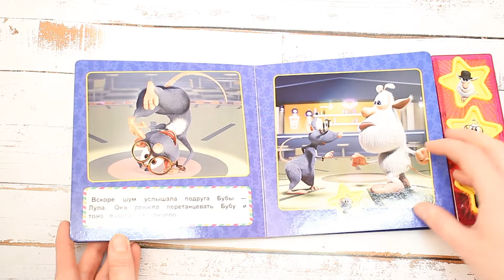Книга озвученная «Буба: вечеринка»